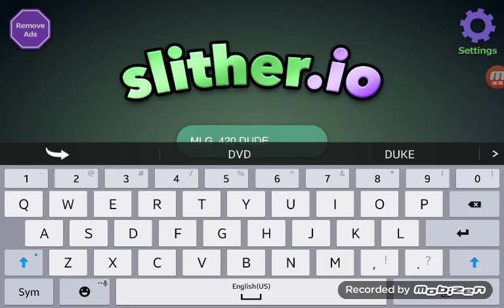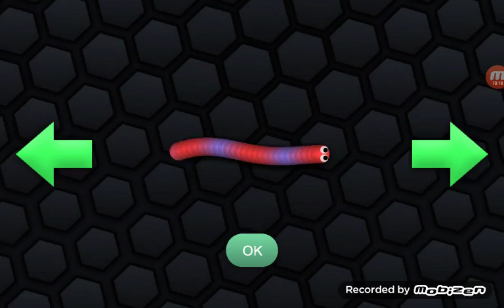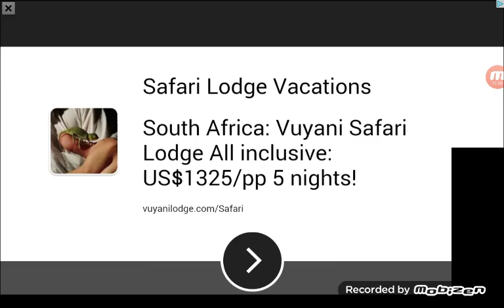New Skins In Slither.io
I play slither.io with the brand new skins